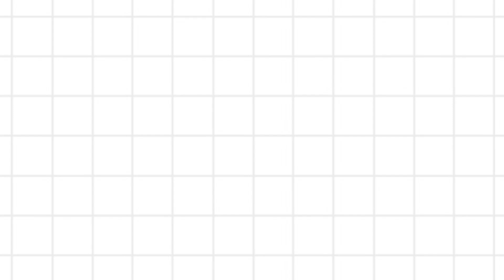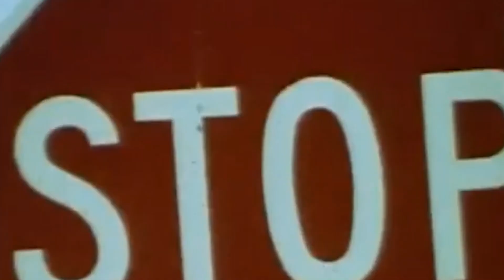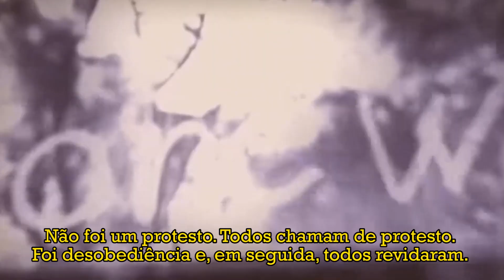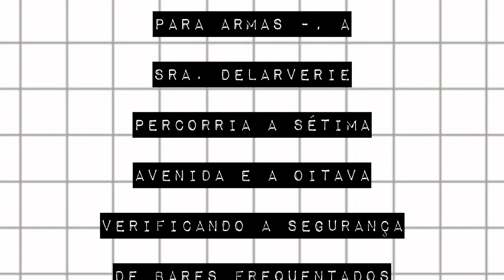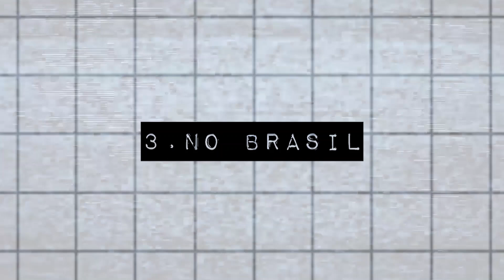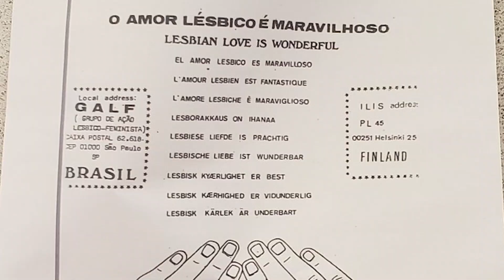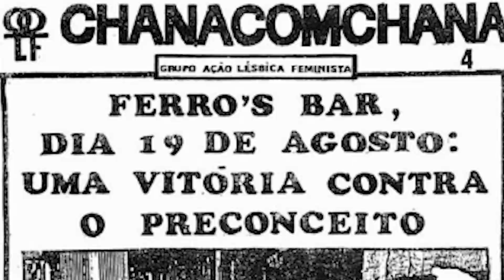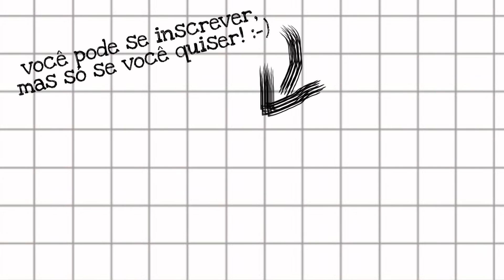A HISTÓRIA DO ORGULHO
O progresso não vem sozinho. Cada pequeno e grande avanço na conquista de direitos para a comunidade LGBTQ+ dependeu de muita luta. Este vídeo resgata a história de pessoas que lutaram e que nem sempre receberam os devidos créditos.
O Meteoro já caiu no facebook, no twitter e no instagram:
Trilha sonora:
Persona 3 - Maya
Referências:
O que foi a Rebelião de Stonewall?
No centro de São Paulo, um bar foi palco da resistência lésbica na Ditadura Militar